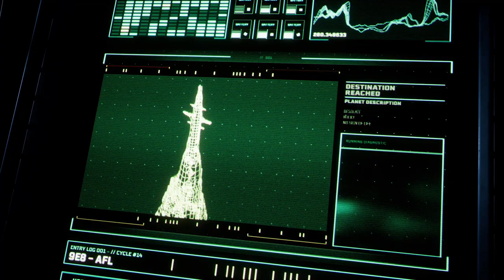Hitman 3 | Xbox Live Gold | Battlefield 6 | Resident Evil Village | Resident Evil 4 Remake - WWP 268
(All Podcast Audio Platform Links)

Podcast Members